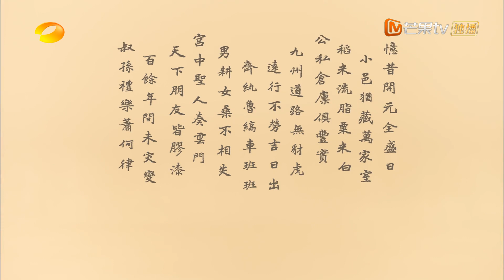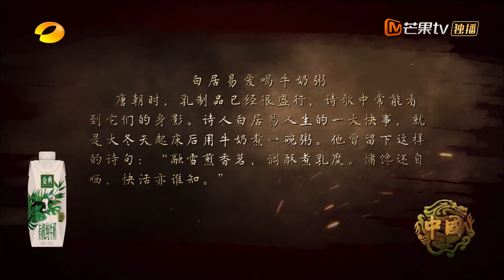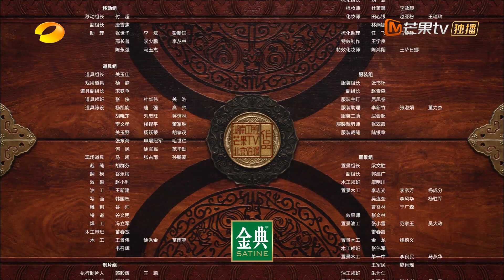【ENG SUB】《中国》第12集：盛世——大唐盛世下的繁荣气象 China EP12丨MangoTV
Tell Chinese stories, spread China's voice
溯五千年，泱泱中华，何以《中国》？
讲中国故事，传中国之声，12月7日起每周一到周四晚19:30芒果TV国际APP抢先看
12月8日起每周二到周五晚19:30 YouTube更新

《中国》大型人文历史纪录片，将从春秋到盛唐的中国历史故事中，挖掘对今日中国影响深远的人和事，讲中国故事，传中国之声，展中华文明演进的伟大历程。